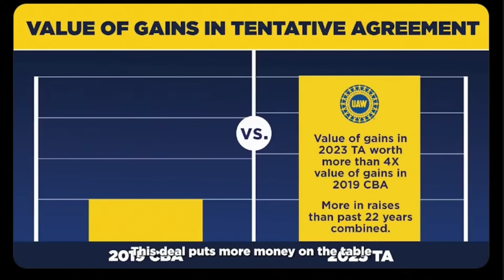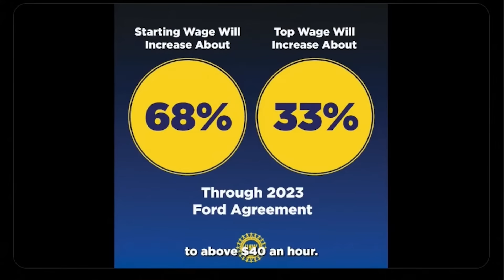Autoworker Union Agrees To Historic Labor Deal With Ford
UAW President Shawn Fain and UAW Vice President Chuck Browning announced that a tentative agreement was reached between the UAW and Ford.